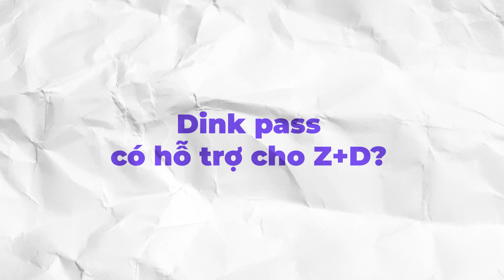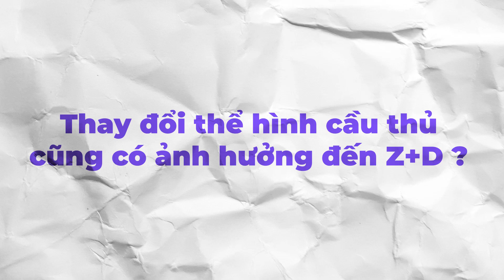NPH không thông báo - nhưng mà !